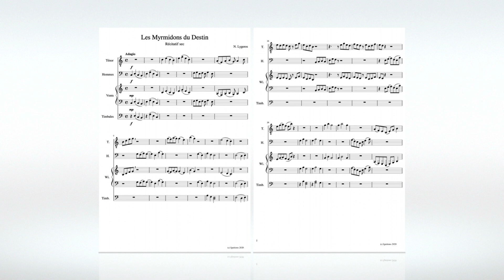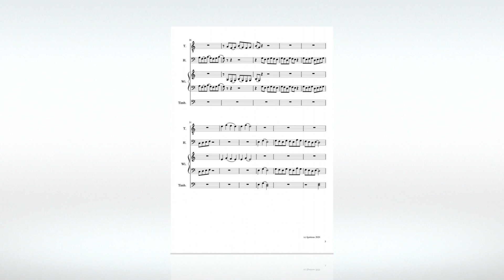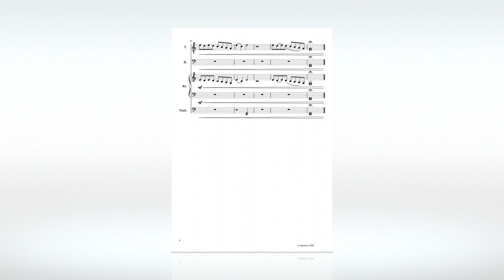N. Lygeros: Les Myrmidons du destin. (Récitatif sec) - Οι Μυρμιδόνες του πεπρωμένου, 04/12/2020